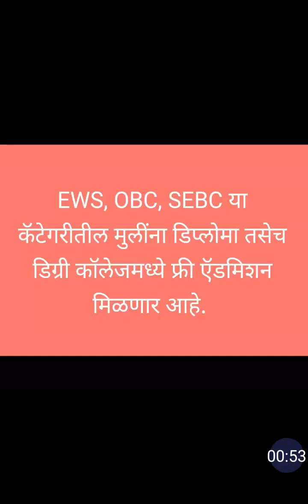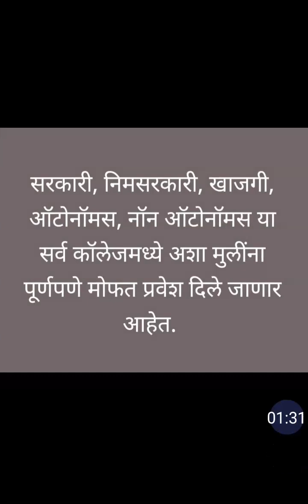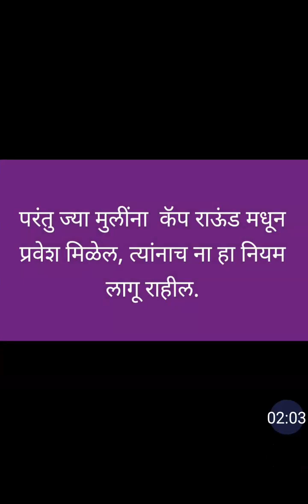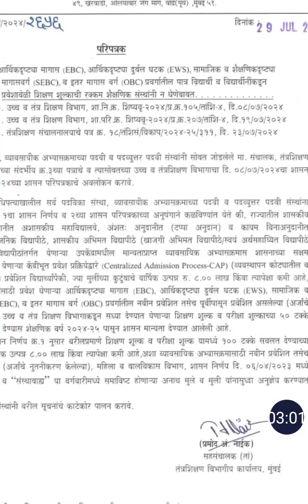Free admission for EWS, OBC and SEBC girls and orphan students. only tuition fee and exam fee.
सर्व खाजगी सरकारी निमसरकारी कॉलेजेसमध्ये डिप्लोमा आणि डिग्री व्यावसायिक शिक्षण देणाऱ्या सर्व कॉलेजेसमध्ये ईडब्ल्यूएस एसीबीसी ओबीसी या मुलींना शिक्षण शुल्क म्हणजेच tuition fee आणि परीक्षा फी माफ आहे.

परंतु एक अट अशी आहे की त्यांचे ऍडमिशन हे कॅप राऊंड मध्येच झालेले असले पाहिजे.